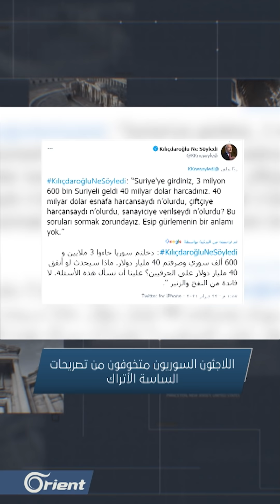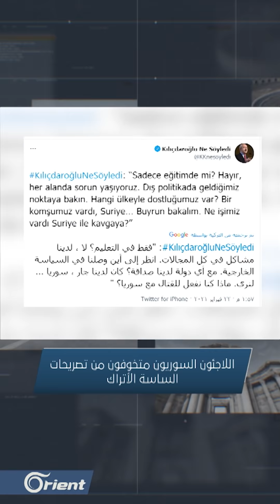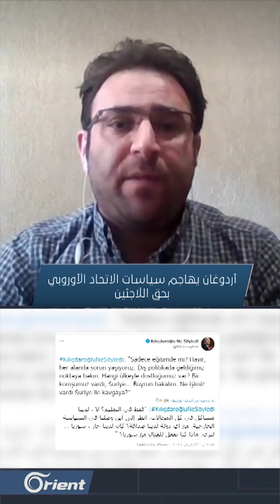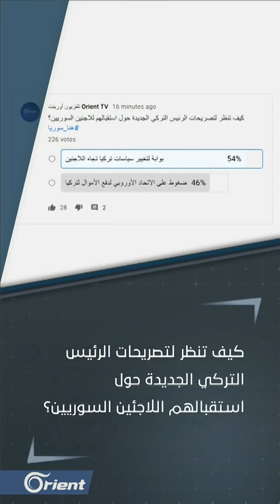ملاسنات الساسة الأتراك توقظ مخاوف اللاجئ السوري وتفتح نوافذ القلق | هنا سوريا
ضيوف الحلقة:
جيواد غوك – محلل سياسي – إسطنبول
فراس رضوان أوغلو – صحفي ومحلل سياسي – إسطنبول
محمد سالم – باحث في مركز الحوار السوري – غازي عنتاب